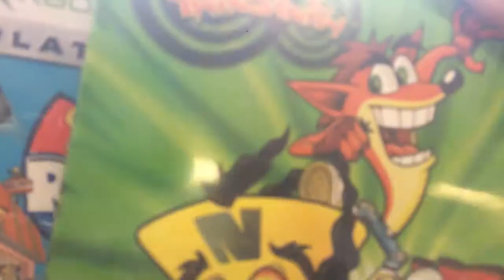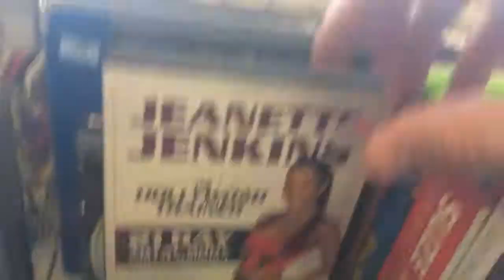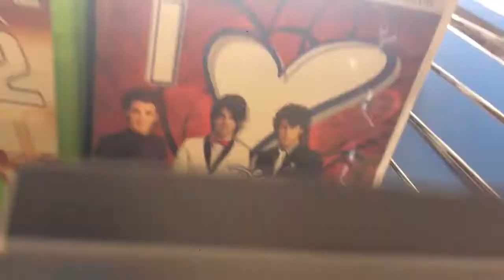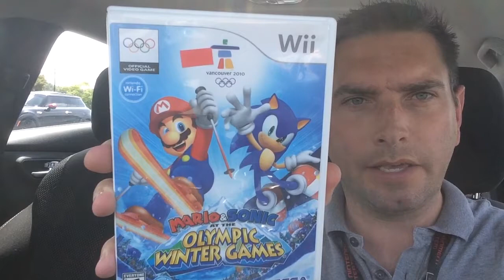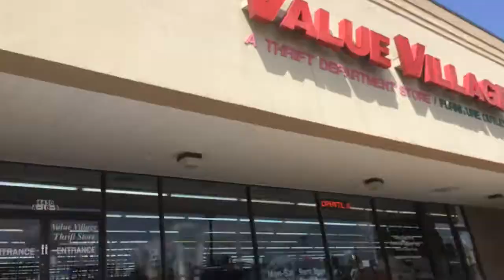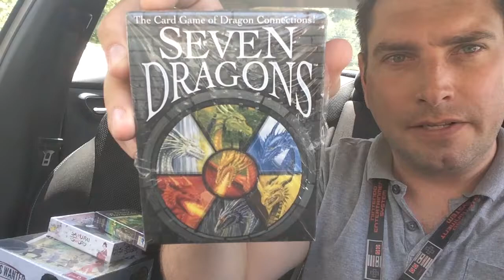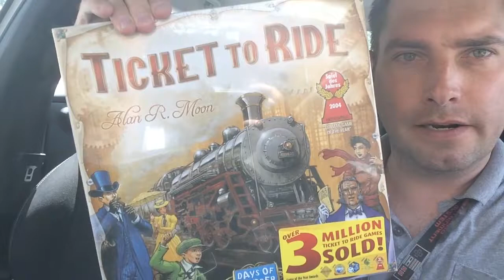G00DwillHUNT3R's Out Thrifting #44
Here's what I was able to find at the thrift stores today.